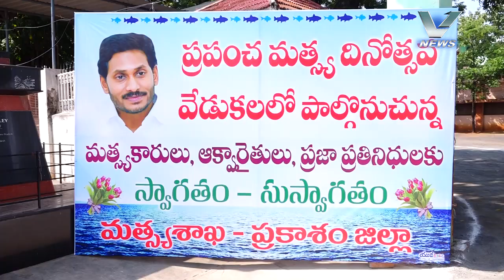V NEWS 21.11.2019 7:30PM